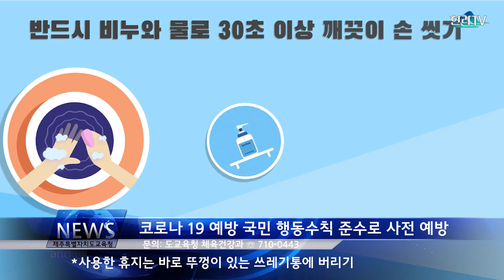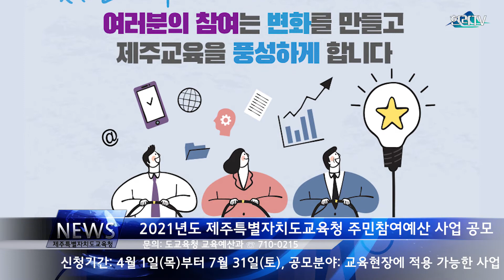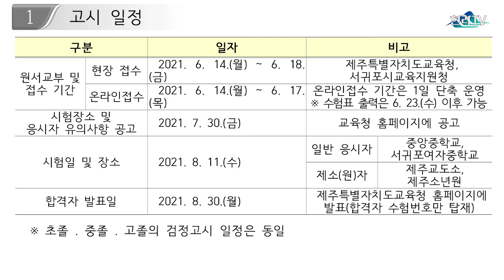2021 제주특별자치도 교육청뉴스 6월2주차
*6월 2주차 제주교육 소식

1. 코로나19 예방 국민 행동수칙 준수로 사전 예방
 - 휴지나 옷소매로 가리고 기침이나 재채기 하기,
 - 사용한 휴지는 바로 뚜껑이 있는 쓰레기통에 버리기
 - 반드시 비누와 물로 30초 이상 깨끗이 손씻기
 - 학교가 끝난 후나 주말에는 노래방, PC방 등 다중이용시설 방문 자제 하기
 - 부득이한 경우를 제외하고 모임이나 여행은 삼가 하기
 - 코로나19 의심증상이 있으면 가까운 보건소로 상담하고 진단검사 받기

2. 책 읽는 소리가 들리는, '책 읽는 가정 만들기'캠페인 안내
 - 2021년 제주도교육청에서는 가정‧지역사회와 연계한 독서교육 활성화를 위하여 올해 실천 과제를 ‘책 읽는 소리가 들리는, 책 읽는 가정 만들기’로 정하고 책 읽는 가정 만들기 캠페인을 추진합니다.
 - 미래 변화에 맞는 학력은 책 읽는 습관에서 만들어집니다.
 - 책 읽는 부모님은 책 읽는 아이를 만듭니다.
 - 매주 수요일은 책콕데이, 'TV 끄고 책 읽는 날' 운영
 - 책 선물하는 사회, 북스타트 운동
 - 우리 아이가 오늘 읽은, 책 한 권이 인생을 바꿉니다.

3. 학력격차 해소 ‘학습역량 도움 프로그램’ 운영
 - 학습역량 도움 프로그램이란 초등 학력격차 해소를 위해 담임(교과)교사가 정규수업이 끝난 후에 기본학력, 독서역량, 관계 형성 및 정서 등을 지원하여 학습역량을 강화하기 위한 프로그램
 - 지도 방법: 정규수업 후 대면지도 원칙. 원격수업 전환 시에도 대면지도 가능
 - 지도 강사: 내부강사(담임, 교과전담)
 - 운영 단위: 10명 이내 학급단위 편성 원칙. 단, 학교여건 고려 학급 통합운영 가능
 - 운영 시수: 주당 2시간 이상 권장

4. 학교급식 식중독 예방관리 강화
- 학교급식 식중독 예방을 위하여 학교급식 전 과정에 체계적인 HACCP 시스템을 적용하고 있습니다.
- 식사 전 손 씻기, 조리종사원 개인위생관리 강화, 식재료의 위생적인 취급관리를 철저히 준수하고 있습니다. * 식사 전 손 씻기
- 가정에서도 식중독 예방을 위하여 '손씻기! 익혀먹기! 끓여먹기!'를 실천하여 주시기 바랍니다.

5. 올바른 식생활 습관 형성! 건강의 초석이 됩니다.
- 월1회이상 통곡물 및 채식, 주2회이상 과일 제공, 당․나트륨 저감화 식단으로 건강지향적인 학교급식을 운영하고 있습니다.
- 가정에서는 사랑 담은 '아침밥' 제공으로 자녀의 성장과 건강 챙겨 주시기 바랍니다.

6. 2021년도 제주특별자치도교육청 주민참여예산 사업 공모
 - 신청기간: 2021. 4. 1. ~ 7. 31.
 - 공모분야: 교육현장에 적용 가능한 사업
 - 제주도민 누구나 참여 가능
- 도교육청 홈페이지 참조

7. 제주교육박물관 교육자료 수증
 - 제주교육박물관은 제주교육 관련 자료, 제주 역사・문화 관련 자료 등의 교육자료를 연중 기증받고 있습니다.
 - 기증에 관한 자세한 사항은 제주교육박물관 기획부로 문의하여 주시기 바랍니다.

8. 2021학년도 학생 원격수업용 기기 대여 및 인터넷회선 지원
  - 지원대상 : 도내 초·중·고·특수학교 학생 중 원격수업용 기기가 없거나 가정 내 인터넷회선이 없는 학생
  - 지원내용 : 원격수업용 기기 대여 및 KCTV인터넷회선 지원(무료)
  - 신청기간 : 연중
  - 신청방법 : 소속 학교 신청

9. 2021년도 제2회 초·중·고졸 검정고시 응시원서 교부 및 접수
  - 제주특별자치도교육청에서는 2021년도 제2회 초졸·중졸·고졸 검정고시 응시원서 교부 및 현장 접수를 오는 6월 14일(월)부터 6월 18일(금)까지 5일간 도교육청 각종 원서 접수창구와 서귀포시교육지원청에서 실시합니다. 또한, 온라인접수도 6월 14일(월)부터 6월 17일(목)까지 4일간 병행하여 실시합니다.
  - 이번 검정고시는 2021년 8월 11일(수)에 실시되며, 검정고시 합격자는 8월 30일(월) 도교육청 홈페이지(참여/민원 - 검정고시 - 합격자 발표)를 통하여 발표됩니다.
- 검정고시에 응시할 지원자는 접수 기간 내 최종학력증명서, 여권용 사진 2매, 신분증 등 관련 서류를 지참하고 신종 코로나바이러스 감염증 확산 방지를 위하여 개인 마스크를 착용 후 원서접수 창구를 내방 하거나 온라인접수 사이트 응시원서를 작성하여 제출하면 됩니다.